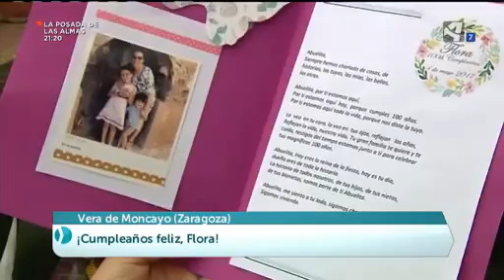Flora cumple 100 años